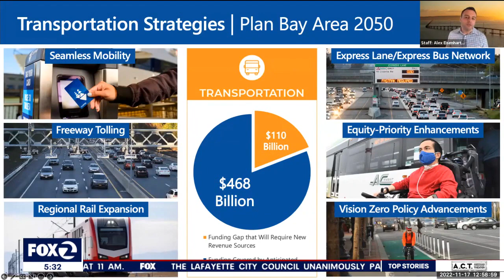Drivers could pay by the mile to use Bay Area freeways under policy idea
Bay Area transportation officials want to hear from the public about ways to fix congested freeways.  One of the options they're considering: Turning those freeways into tollways, and charging drivers by the mile. Allie Rasmus reports